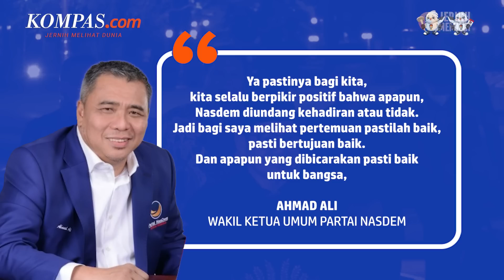Usung Anies sebagai Capres, Nasdem Bingung Tak Dapat Undangan dari Istana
Wakil Ketua Umum Partai Nasdem Ahmad Ali mempertanyakan apa yang salah bakal capres Anies Baswedan sehingga Nasdem tidak diajak ke pertemuan ketua umum partai politik dengan Presiden Joko Widodo di Istana malam tadi.

Ali mengaku bingung mereka tidak mengundang Nasdem yang telah mengusung Anies bersama Demokrat dan PKS.

Namun, Ali menegaskan bahwa Nasdem tak kecewa partainya tidak diundang ke Istana malam ini.

Ia menduga, pertemuan ketum parpol dengan Jokowi malam ini pasti memiliki tujuan lain, di mana akan berbicara mengenai hal-hal yang ada di luar koalisi pemerintahan.

Penulis Naskah: Hanindiya Dwi Lestari

Narator: Hanindiya Dwi Lestari

Video Editor: Armitha Sathi Devi

Produser: Naufal Noorosa Ragadini